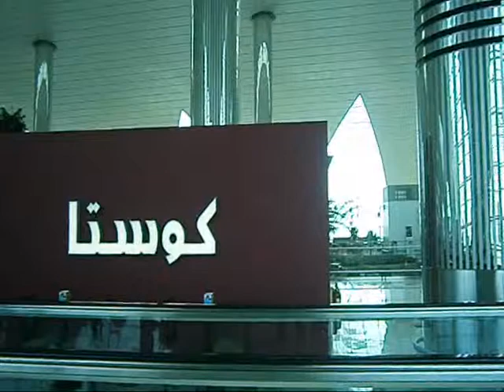9-Church-creek-Mum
This video starts at my Mum's house to the 50th anniversary of our local church "Queen of Heaven", showing the aged parisheners in procession around the church. Clips into my brothers cutting up the frozen salmon to share with the family, family photo, chicken pox , fish and chips. Then Mum shares from her life during the war in Brno. I walk along Kororoit Creek and finish in Dubai airport.